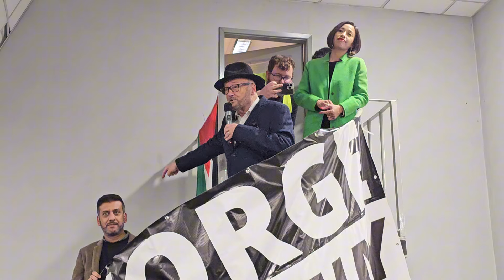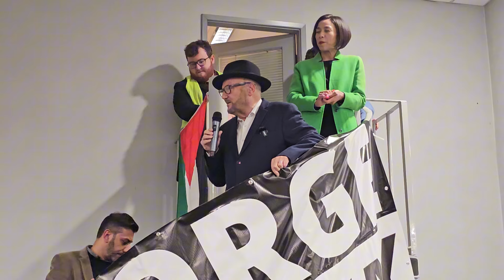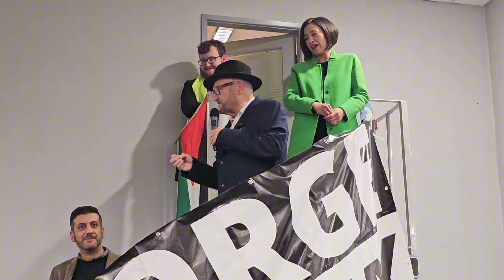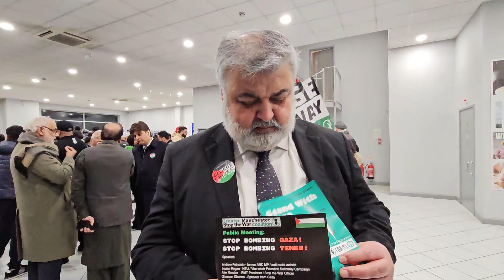George Galloway will launch his Rochdale parliamentary campaign with a mass crowd of supporters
*OPERATIONAL NOTE *
*** NOT FOR PUBLICATION OR BROADCAST ***

Galloway to launch Rochdale parliamentary campaign

George Galloway will launch his Rochdale parliamentary campaign with a mass crowd of supporters on Tuesday at 7pm. Prior to the public launch, he will be available for press interviews from 6pm.

George Galloway has previously served in Parliament from 1987 through 2015, and is standing on a pro-Palestine message to 'teach Starmer a lesson'.

Journalists are invited to attend the launch and indeed book in interviews prior - first come, first served. All journalists must RSVP by email or phone (below) to be admitted for security reasons.